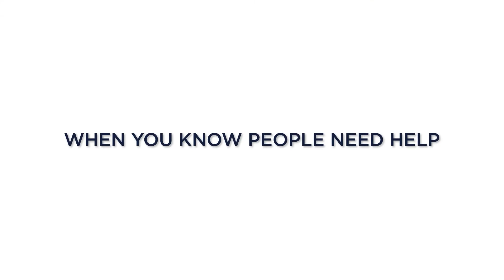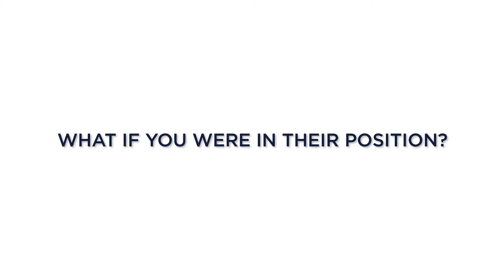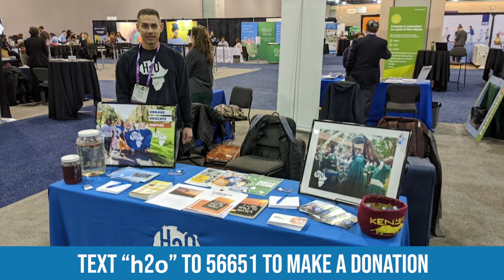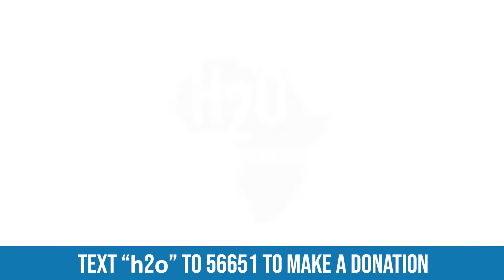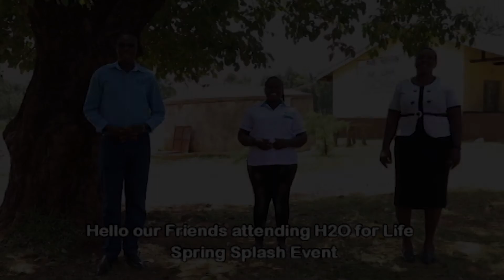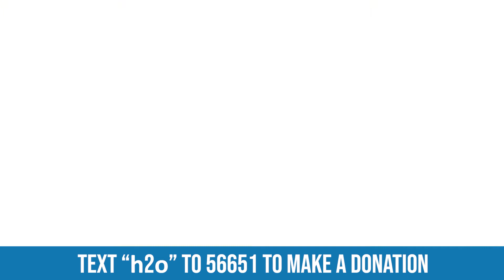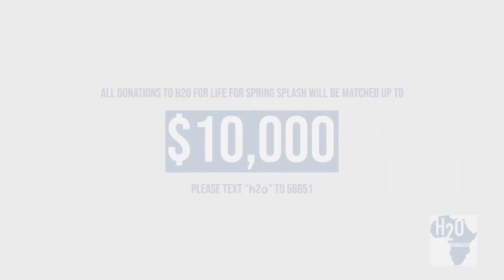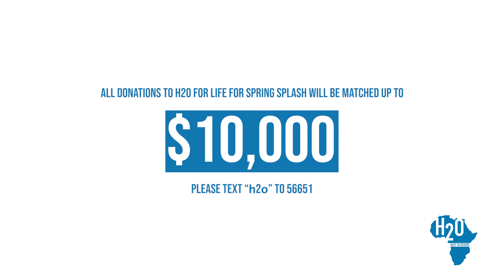H2O For Life Spring Splash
This short program will educate and inspire you with stories about H2O for Life and our work activating U.S. students to help solve the global water crisis. Our students' impact on their peers around the world through raising funds to provide water, sanitation, and hygiene education is truly inspirational!